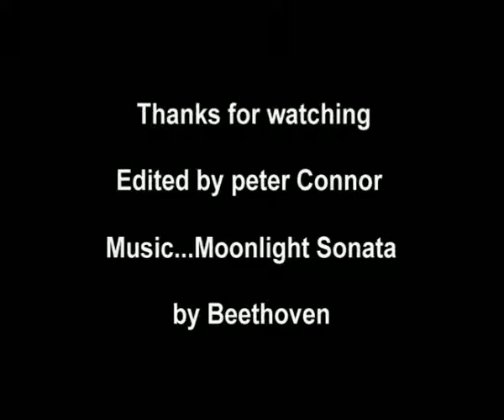Isle of Bute by Moonlight